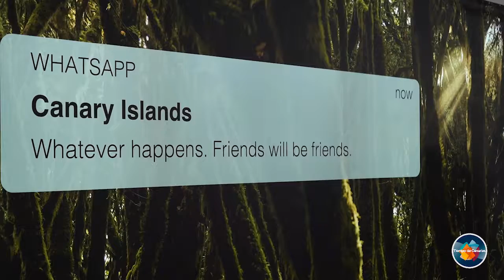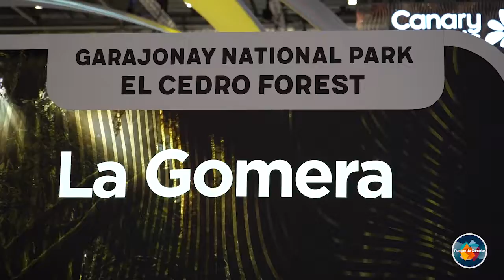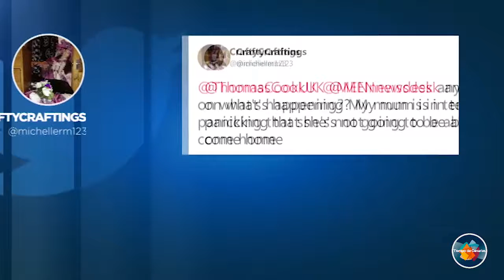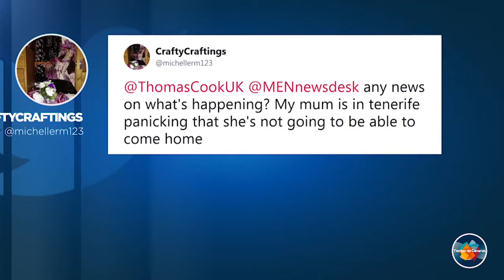YAIZA CASTILLA WORLD TRAVEL MARKET 2019